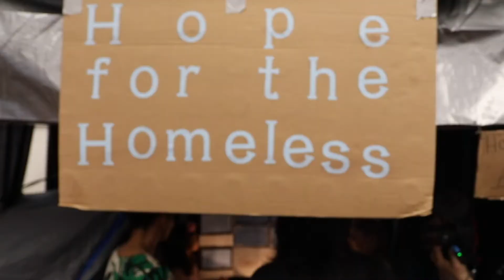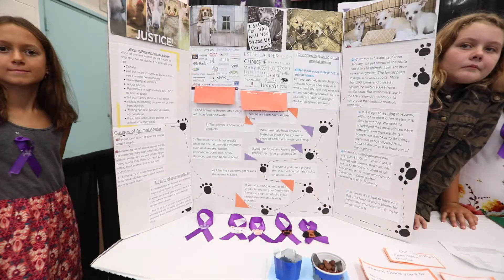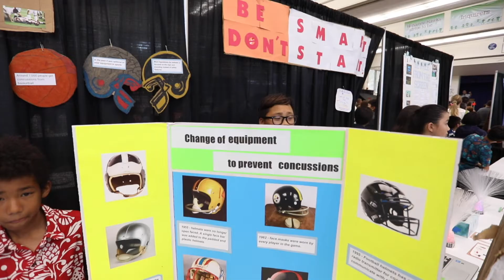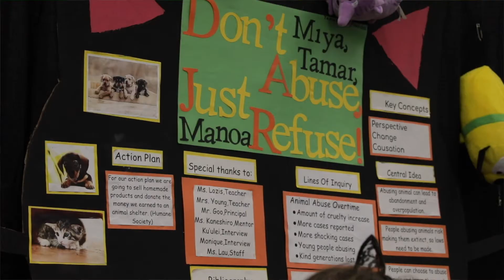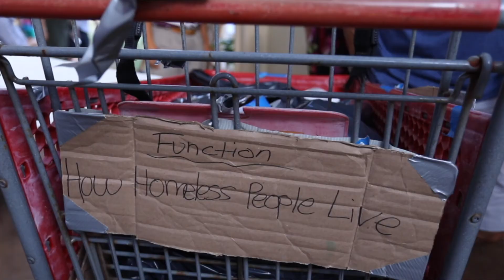The Innovation Playlist: Public Exhibitions of Learning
We know that student engagement and motivation increase when educators design an authentic audience for their work. When students create work that can be of service to the world, or they share work with people who produce valuable critiques, that motivates students. It gives them the incentive to develop quality products. Ron Berger produced a useful Hierarchy of Audience that boils down to this: the more authentic an audience is, the higher the student engagement. For instance, families are a more motivating audience than teachers. The school community is a more motivating audience than families. Once the public outside the school gets involved, the stakes are higher. This clip is from the documentary by Josh Reppun Productions and Waianae Searider Productions titled. "The Innovation Playlist." For more on the Innovation Playlist, go to WhatSchoolCouldBe.org. To join the WSCB Community, download the What School Could Be app.